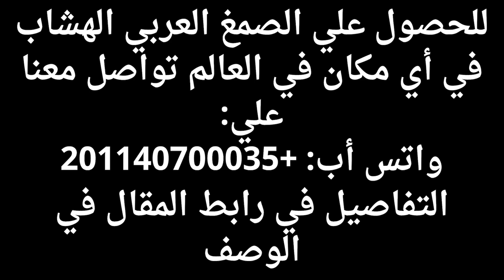أعراض الأملاح في الجسم وما هي اعراض الاملاح الشديدة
أعراض الأملاح في الجسم وما هي اعراض الاملاح الشديدة هو موضوع هذا الفيديو والذي سنوضح فيه العناصر التالية:
الأملاح هي مركبات معدنية تذوب في الماء. توجد الأملاح بشكل طبيعي في الجسم، ولكنها يمكن أن تتراكم في الجسم أيضًا. يمكن أن يؤدي تراكم الأملاح إلى مشاكل صحية مختلفة، بما في ذلك حصوات الكلى وارتفاع ضغط الدم وأمراض القلب والأوعية الدموية.
يمكن أن تختلف أعراض الأملاح في الجسم اعتمادًا على نوع الأملاح التي تتراكم في الجسم. ومع ذلك، هناك بعض الأعراض العامة التي يمكن أن تحدث مع تراكم الأملاح، بما في ذلك:
• الألم: يمكن أن يسبب تراكم الأملاح الألم في مناطق مختلفة من الجسم، بما في ذلك الظهر أو البطن أو الرأس.
• التورم: يمكن أن يسبب تراكم الأملاح التورم في القدمين أو الكاحلين أو الساقين.
• الدوخة: يمكن أن يسبب تراكم الأملاح الدوخة أو الدوار.
• صعوبة التنفس: يمكن أن يسبب تراكم الأملاح صعوبة التنفس.
حصوات الكلى هي رواسب صلبة تتكون في الكلى. يمكن أن تسبب حصوات الكلى ألمًا شديدًا في أسفل الظهر أو البطن أو الجانب. قد يصاحب هذا الألم أيضًا الغثيان والقيء.
ارتفاع ضغط الدم هو حالة تتميز بارتفاع ضغط الدم في الشرايين. يمكن أن يؤدي ارتفاع ضغط الدم إلى تلف الأوعية الدموية، مما قد يؤدي إلى مشاكل صحية خطيرة، مثل السكتة الدماغية والنوبة القلبية.
أمراض القلب والأوعية الدموية هي مجموعة من الحالات التي تؤثر على القلب والأوعية الدموية. يمكن أن تؤدي أمراض القلب والأوعية الدموية إلى نوبة قلبية أو سكتة دماغية أو فشل القلب.
إذا كان تراكم الأملاح شديدًا، فقد يتسبب في مضاعفات خطيرة، مثل:
• فشل الكلى: يمكن أن يؤدي تراكم الأملاح إلى فشل الكلى، مما يعني أن الكلى غير قادرة على تصفية الفضلات والسموم من الدم.
• الموت: في الحالات الشديدة، يمكن أن يؤدي تراكم الأملاح إلى الموت.
يمكن تشخيص أعراض الأملاح من خلال مجموعة متنوعة من الاختبارات، بما في ذلك:
• تحليل البول: يمكن أن يساعد تحليل البول في تحديد وجود مستويات عالية من الأملاح في البول.
• اختبارات الدم: يمكن أن تساعد اختبارات الدم في تحديد وجود مستويات عالية من الأملاح في الدم.
• التصوير الطبي: يمكن استخدام التصوير الطبي، مثل الأشعة السينية أو الموجات فوق الصوتية، لتحديد وجود حصوات الكلى أو غيرها من مشاكل الكلى.
يعتمد علاج أعراض الأملاح على السبب الكامن وراء المشكلة. إذا كان تراكم الأملاح ناتجًا عن نظام غذائي غير صحي، فقد يوصي الطبيب بإجراء تغييرات في النظام الغذائي. قد يشمل ذلك تناول المزيد من السوائل وتناول الأطعمة التي تحتوي على نسبة منخفضة من الصوديوم والبوتاسيوم والكالسيوم.
إذا كان تراكم الأملاح ناتجًا عن حالة طبية أساسية، فقد يوصي الطبيب بعلاج الحالة الأساسية. على سبيل المثال، إذا كان تراكم الأملاح ناتجًا عن ارتفاع ضغط الدم، فقد يصف الطبيب دواءً لخفض ضغط الدم.
يمكن الوقاية من أعراض الأملاح من خلال اتخاذ بعض الخطوات، مثل:
• شرب الكثير من السوائل: يساعد شرب الكثير من السوائل على إزالة الأملاح من الجسم.
• تناول نظام غذائي صحي: يشمل نظام الغذائي الصحي تناول الأطعمة التي تحتوي على نسبة منخفضة من الصوديوم والبوتاسيوم والكالسيوم.
• ممارسة الرياضة بانتظام: تساعد ممارسة الرياضة على تقليل خطر الإصابة بارتفاع ضغط الدم وأمراض القلب والأوعية الدموية.

للحصول على أفضل عروض الصمغ العربى الهشاب الأصلى  بسعر مناسب حتى باب المنزل فى أى مكان بمصر أو خارج مصر ومعرفة طريقة الاستخدام وكيفية التوصيل وشراء المنتج من موقعنا الإليكتروني:
ومن خلال الموقع يمكننا توصيل المنتج الي أي دولة عربية أو أوروبية بأفضل سعر وخلال أقل من أسبوع بإذن الله.

كما يمكنكم أيضا حجز المنتج والاستفسار من خلال التواصل معنا على الرقم
تليفون و (واتس أب)
رابط فيديو فوائد الصمغ العربي للتخسيس